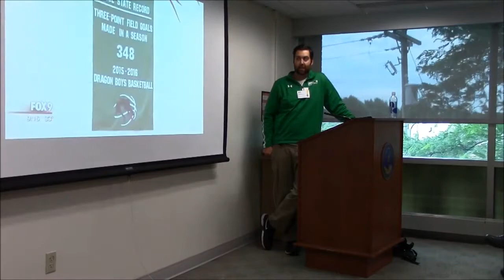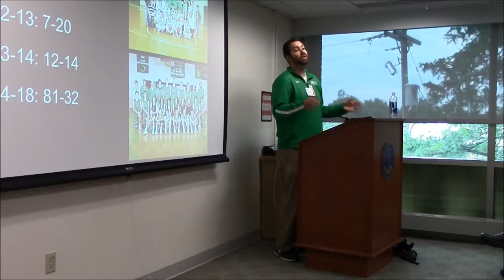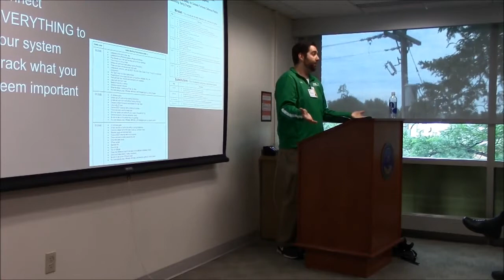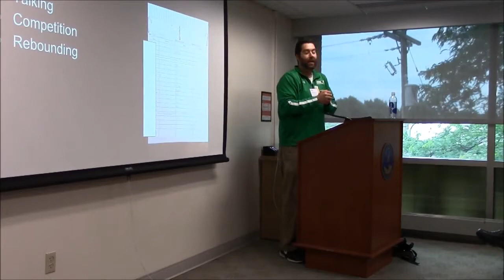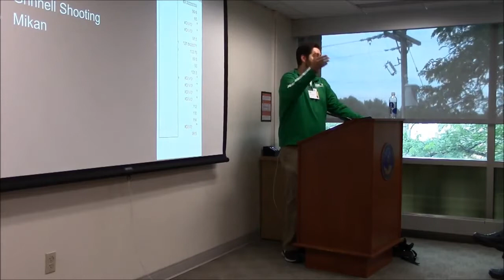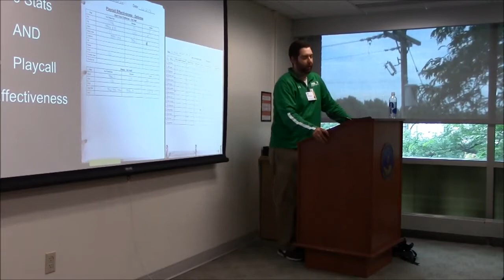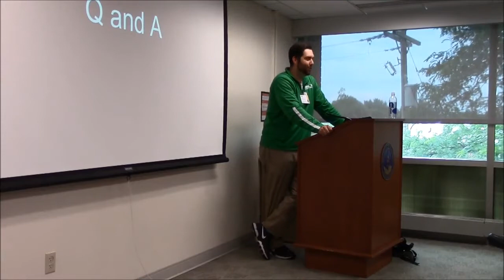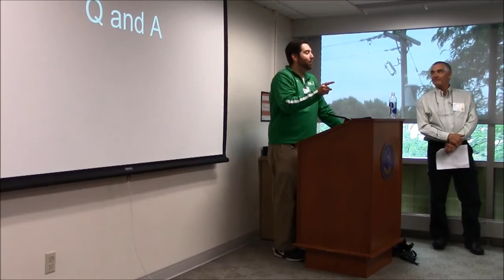High School Basketball Analytics :: Kyle Allen, Pine City Minn High School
105 Youth Football Drills
114 Youth Football Plays
Read Option Offense for Youth Football
First-Time Coach: Youth Football

No Quit (fiction, youth football)
Scoop (fiction, youth baseball)
The Kid Who Called the Plays (fiction, youth football)